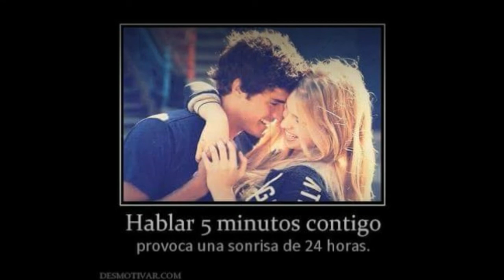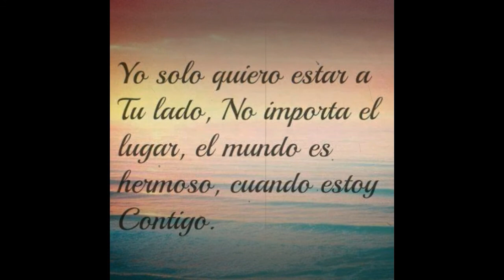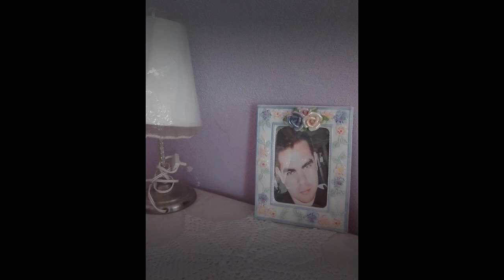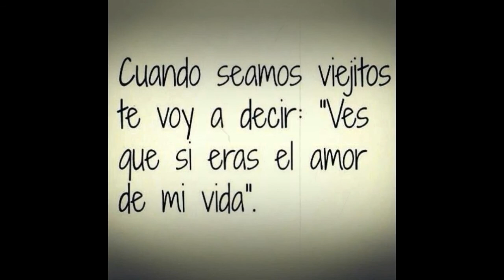Eclipse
A tribute to my Wife and I BTW I got married last Saturday